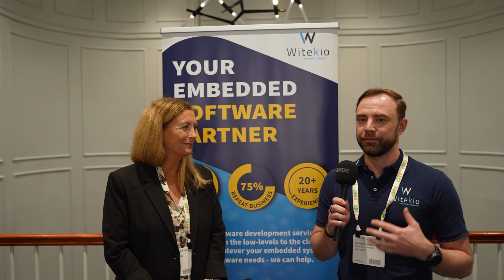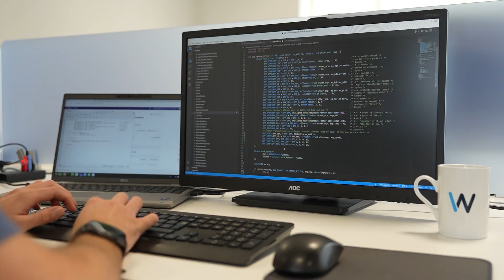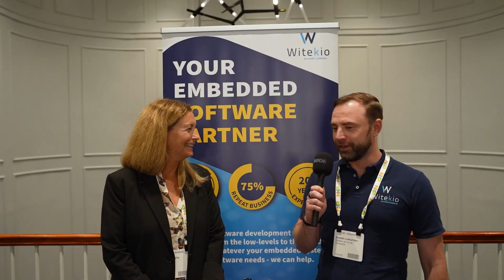Witekio and Gateworks Partnership | Embedded Software and Single Board Computers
Explore the collaboration between Witekio and Gateworks 🔥

Witekio excels in end-to-end software development, while Gateworks specializes in versatile Single Board Computers (SBCs).